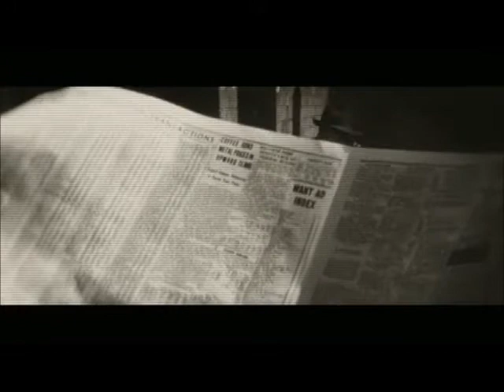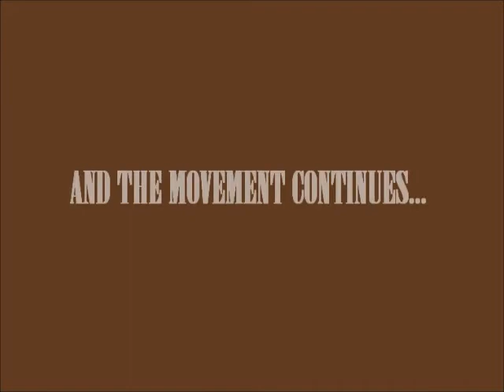PUNK 101: Steampunk, Dieselpunk, Steamfunk and more!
Steampunk, Dieselpunk, Cyberpunk, Steamfunk and every punk in between!
for more on the movement!